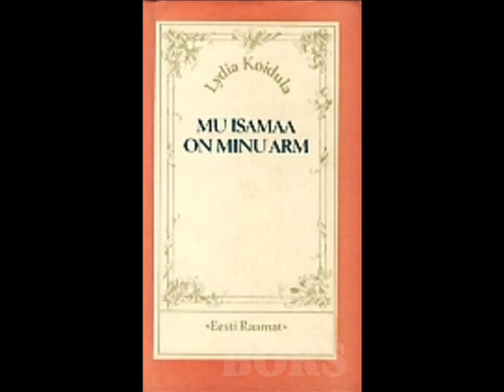Mu Isamaa On Minu Arm - Mi Patria es Mi Amor - Piano solo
“Mu Isamaa On Minu Arm" ("Mi patria es mi amor") es un poema estonio de Lydia Koidula. El poema fué musicalalizado por primera vez para el primer Festival de la Canción de Estonia en 1869 por Aleksander Kunileid.
Letra: Lydia Emilie Florentine Jannsen, (24 de Diciembre de 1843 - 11 de Agosto de 1886) conocida como Lydia Koidula, fué una poeta y prosista estonia. Es considerada la precursora de la dramaturgia de Estonia.
Música: Gustav Ernesaks (12 de Diciembre de 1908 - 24 de Enero de 1993) Ernesaks nació en Perila, parroquia de Peningi. Desempeñó un papel integral en la Revolución del Canto y fué una de las figuras paternas de la tradición del Festival de la Canción de Estonia.

Letra Traducida al Español:
Mi patria es mi amor,
cuyo corazón he dado.
Sull, yo sing, mi felicidad superior,
mi floreciente Estonia!
Tu dolor en mi corazón hierve,
tu felicidad y alegría me hacen feliz,
¡mi patria, mi patria!

no él me iré,
y debería cien muertes I
¡es morir después!
Es difamado por la envidia de un extraño,
todavía vives en el corazón,

y quiero descansar,
Te voy a tirar a dormir,
¡mi santa Estonia!
Tus pájaros duermen en una burbuja,
mis flores florecientes florecen,

Piano: Fernando Guadarrama
Categoría: Música Patriótica Estoniana